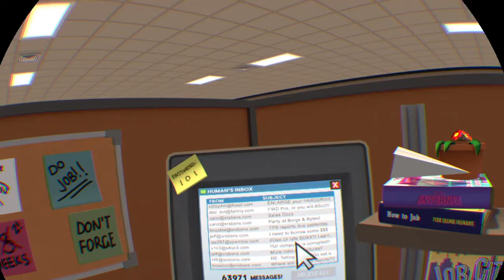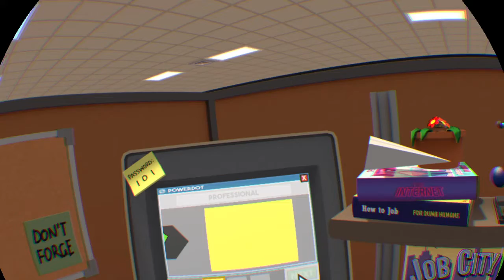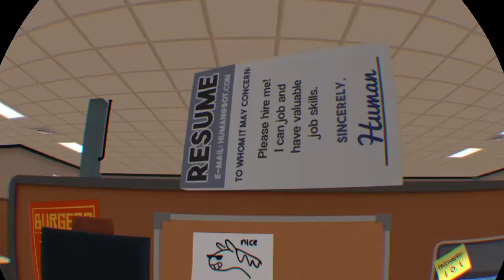Job Simulator- The MOST Outstanding Office Worker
Join ya boi in the stupidest cubicle ever